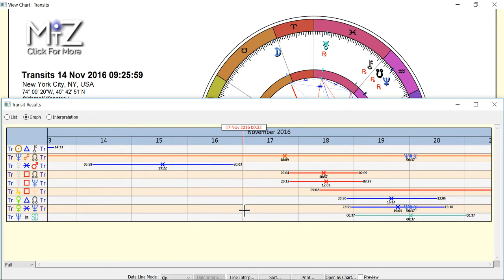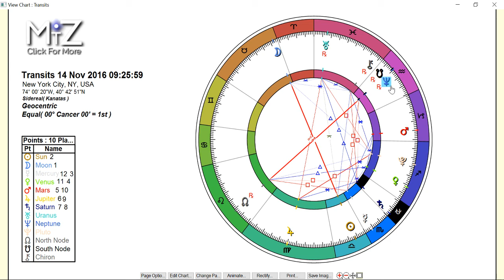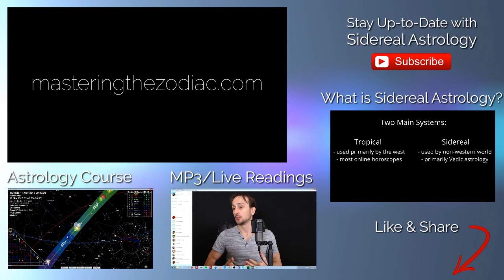Cancer Weekly Horoscope: November 14 to 20, 2016 - True Sidereal Astrology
This weekly horoscope has a full moon at the beginning of the week. This is suggesting a culiminating time as well as a time of awareness. It's great to do a status check this week and see how we can cultivate the insights that come to us during this time.

Neptune will conjoin the South Node as well. This is an important time of making change in our life. Particularly with how we can find the healthy and balanced qualities of accepting things in our life and live in the 'now' moment.